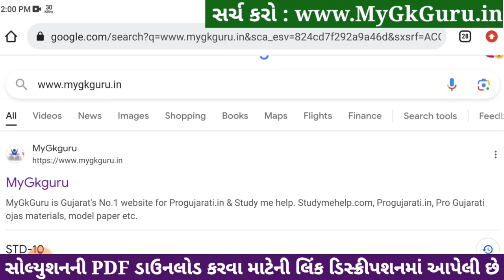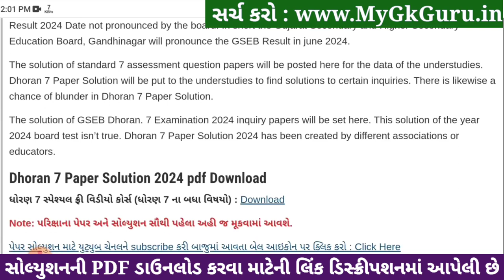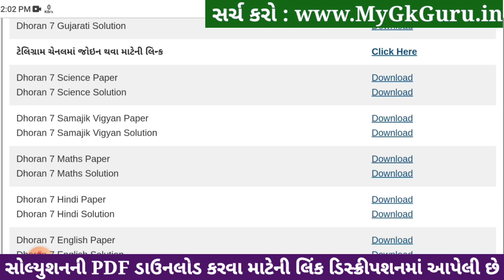Std 7 hindi paper solution 2024 80 marks, Dhoran 7 hindi paper solution 2024 std 7, hindi april 2024